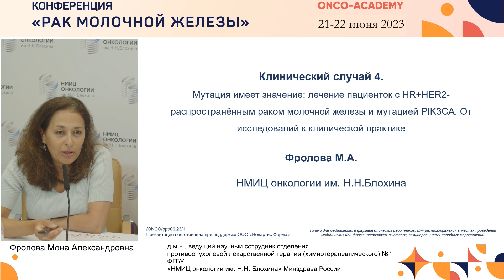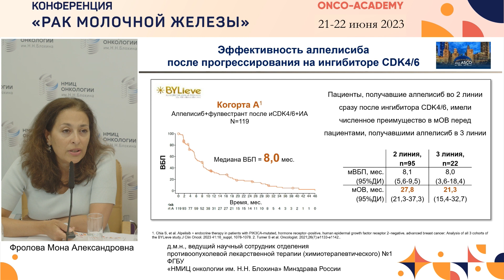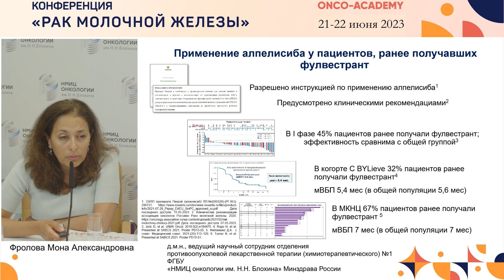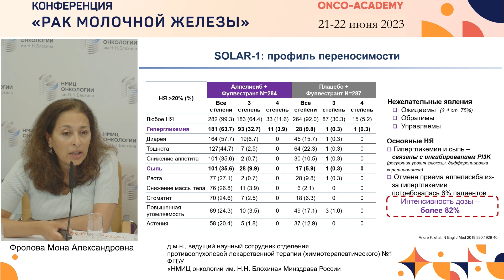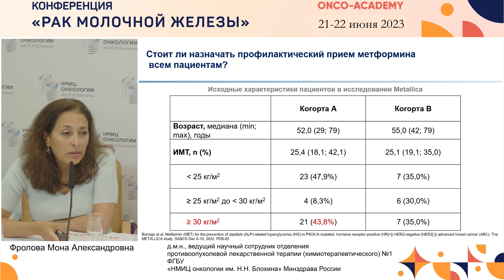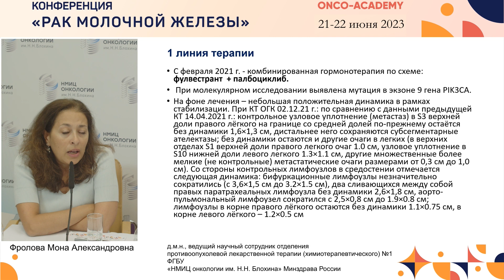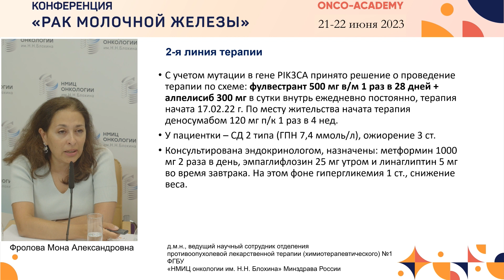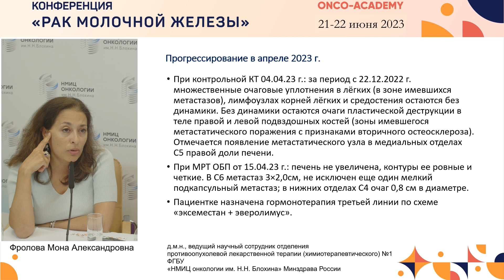Мутация имеет значение: лечение пациенток с HR+HER2- распространённым РМЖ и мутацией PIK3CA.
Конференция Рак молочной железы 21-22 июня 2023г.
Доклад: Клинический случай 4.
Мутация имеет значение: лечение пациенток с HR+HER2- распространённым раком молочной железы и мутацией PIK3CA. От исследований к клинической практике.
Фролова М. А.